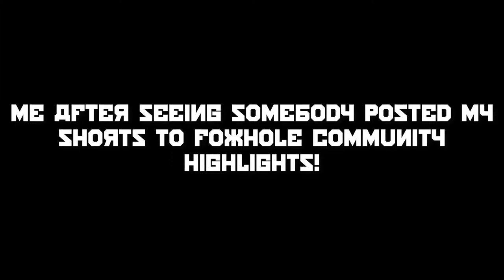Thank You!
Obviously, I didn't post them myself, I hope a fan did that... not a psycho-fan though:

I'm Medic Here and I play "Foxhole the Massively Multiplayer War Game" and these are the funniest clips of my Foxhole gameplay.

You can send me your foxhole convos, maybe I will make them to a short.

My skype: Medic Here